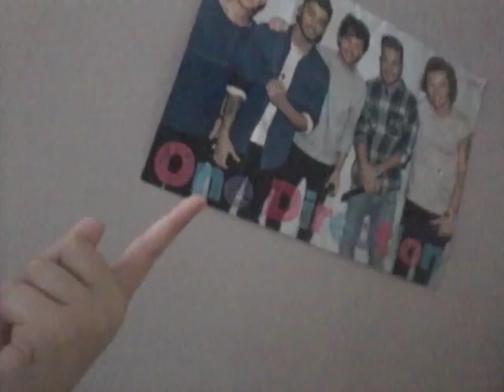Allen smiths vlog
Continued from my last vlog